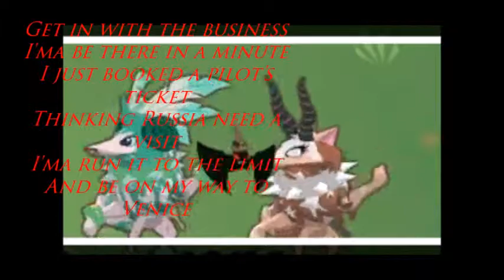l.a love mep part for Toastedwaffles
SORRRYYYY THIS IS ALLL i had for aj
i quit aj a while ago so ya